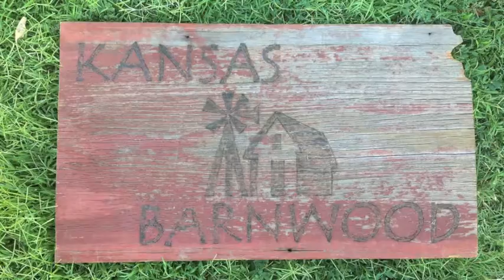Kansas Barnwood Company Video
This is a 10 minute video to help explain many of the products we offer and some quality video and pictures of these products.